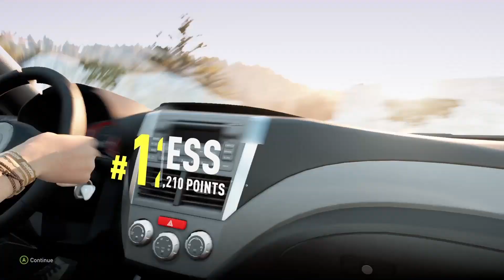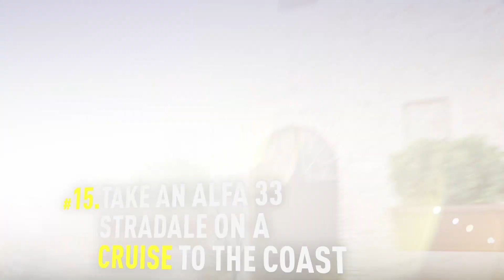Forza Horizon 2 | Playthrough Part 28 - The Second Horizon Bucket List Part 2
A playthrough of Forza Horizon 2 (2014). The servers may now be offline, but the game still plays so let's head to Europe and become the Horizon Champion!